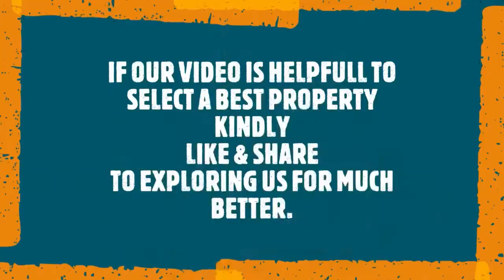SYTPR000356: 2 BHK 90 METER 1ST FLOOR NEAR VANSTHALI P SCHOOL SECTOR 2B VAISHALI GHAZIABAD.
SYTPR000356: 2 BHK 90 METER 1ST FLOOR OPEN LOCATION PARKING SPACE AVAILALBE SUN FACING SPACIOUS WELL DESGINED NEAR VANSTHALI PUBLIC SCHOOL SECTOR 2B VAISHALI GHAZIABAD WITH ALL BASIC FACILITIES IN GATED SOCIETY.
SIZE-950 SQFT,
PRICE-45 LACS,
MNTNC-500/MONTH,
HOME LOAN AVAILALBE,